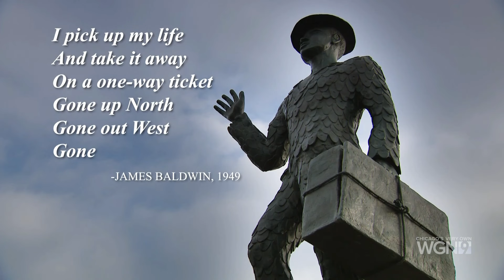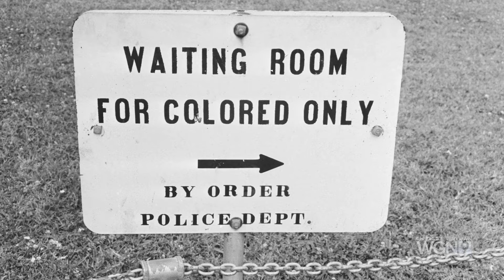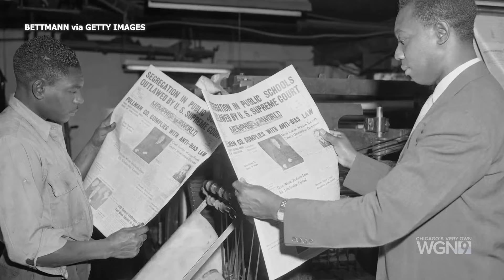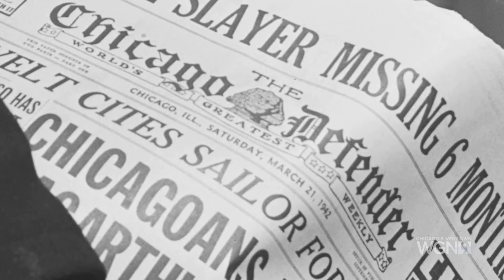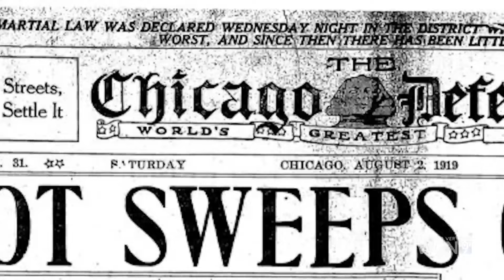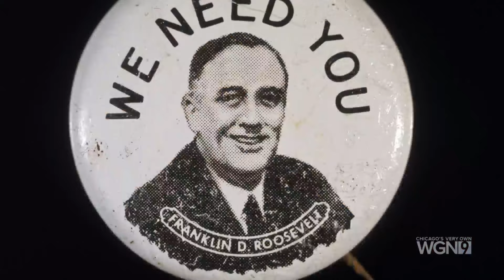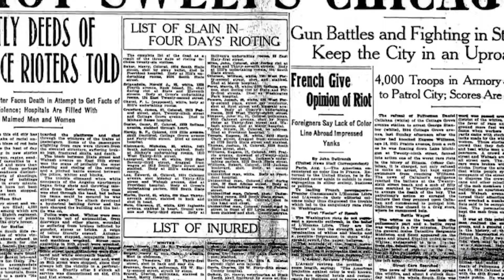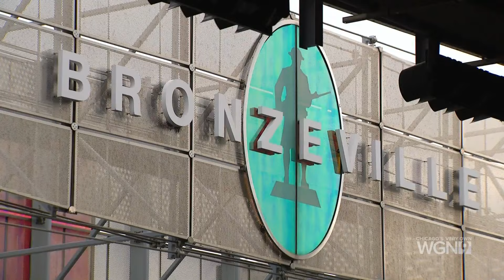WGN People to People - The Great Migration: How a Chicago newspaper helped shape the nation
February 3, 2023 - Micah Materre looks back at the history of The Great Migration, which brought more than 6 million African American citizens from the deep south, to the nation's north and west in search of opportunity and freedom.